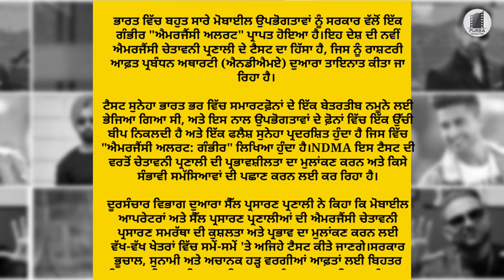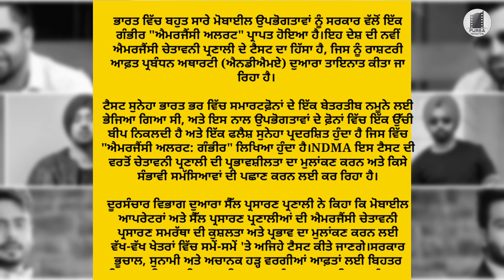ਕੀ ਤੁਹਾਡੇ Phone ਤੇ ਵੀ ਆਇਆ Emergency Alert ਦਾ message , ਜਾਣੋ ਕੀ ਹੈ ਇਹ ।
Purba Vlogs